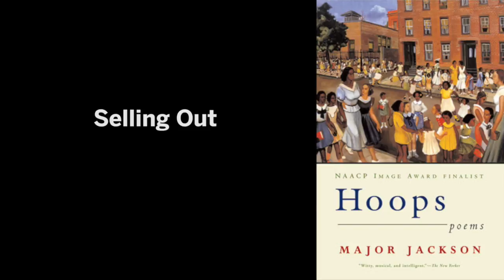Major Jackson | Urban Renewal: A Poetry Reading and Discussion || Radcliffe Institute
The poet Major Jackson RI ’07 reads selected poems from across his catalogue that share a recurring theme: urban renewal.

Introduction by Julie A. Buckler, the faculty director of the humanities program at the Radcliffe Institute and Samuel Hazzard Cross Professor of Slavic Languages and Literatures and of Comparative Literatures in the Faculty of Arts and Sciences, Harvard University

This event is part of the Roosevelt Poetry Readings at the Radcliffe Institute for Advanced Study. The Roosevelt Poetry Readings are made possible by a donor gift that will help bring poets of recognized stature to the Institute.